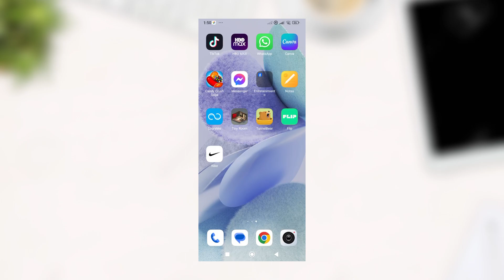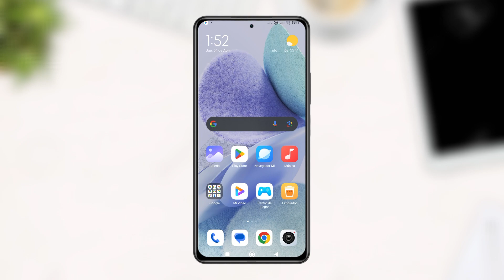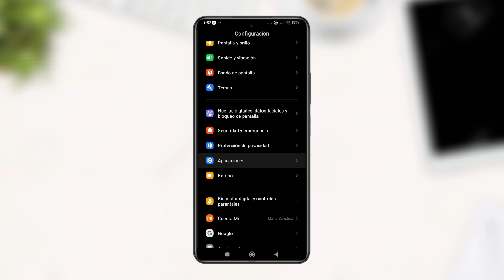¿Tu Whatsapp no envia mensajes?. SOLUCIONA ESTO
¿Tu Whatsapp no envia mensajes?. Aprende a solucionar el error su tu WhatsApp no quiere enviar o recivir mensajes. Aprende a como puedes solucionar un problema muy común de WhatsApp. ¿Tu Whatsapp no envia mensajes?. SOLUCIONA ESTO

Si no puedes enviar mensajes en WhatsApp, puedes probar estos pasos:
- Actualizar WhatsApp a la versión más reciente
- Actualizar el sistema operativo de tu teléfono
- Asegurarte de tener conexión a Internet
- Reiniciar tu dispositivo
- Asegurarte de haber completado el proceso de verificación de tu número de teléfono
- Asegurarte de haber guardado el número de teléfono del contacto en formato internacional completo en tu dispositivo
- Asegurarte de que el contacto no te ha bloqueado de la app

También puedes probar estos pasos si WhatsApp no funciona:
- Comprobar si funcionan otras aplicaciones
- Si no funcionan, intentar conectarse a otra red de Internet
- Actualizar la página de WhatsApp Web
- Eliminar la caché y las cookies del navegador
- Abandonar el programa WhatsApp Beta
- Permitir que WhatsApp use los datos móviles
- Activar el uso de datos en segundo plano
- Deshabilitar el modo de ahorro de datos
- Quitar el modo ahorro de batería
- Reinstalar y reiniciar